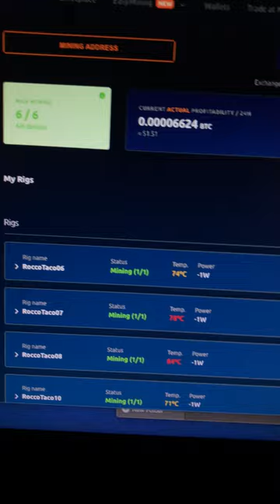CPU Mining with NiceHash. Making $2.23 with 6 CPU rigs. Stupid but still somewhat fun.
- 750W Power Supply
- 750W Server Power Supply Kit (656363-B21)

✅  Laptop Mining
- Lenovo Legion 5 1660 Ti GPU

Tip Jar Addresses:
► ETH:  0x3e45ccFd88fe3E5cA0c53A187b73C46f7358C025
► BTC:  bc1qwn0mye0jqj77m3wmrhj5sfaxcn8aca9rccw0cd